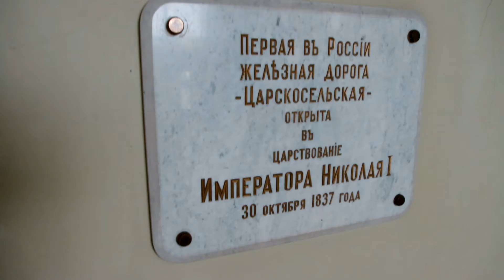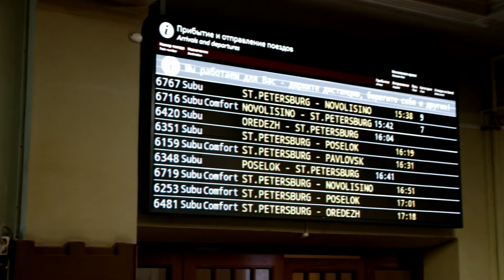Vitebsk Railway Station